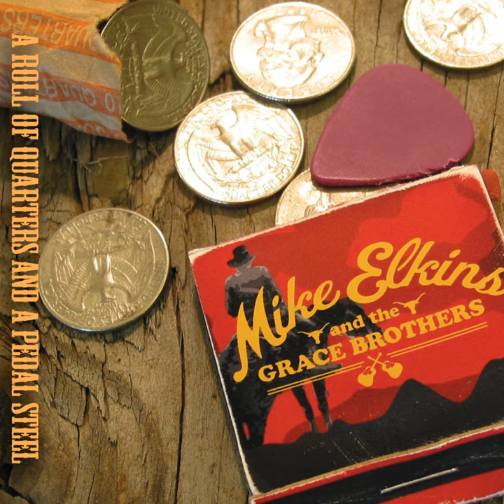Let's Keep Driving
Let's Keep Driving · Mike Elkins & Grace Bros.

A Roll of Quarters and a Pedal Steel